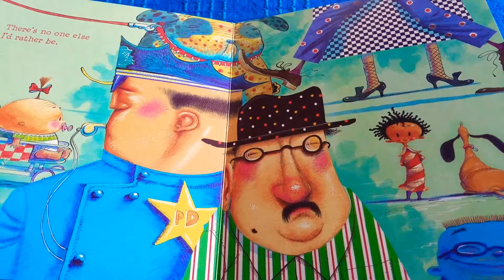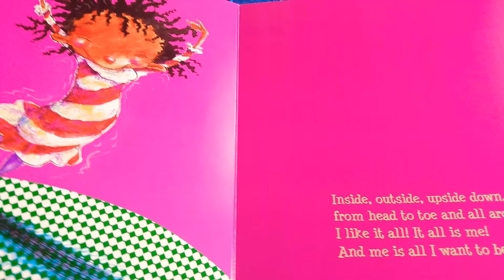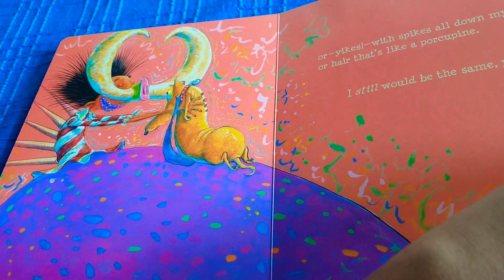Book Reading for Kids - I Like Myself. Love Reading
Story time for children